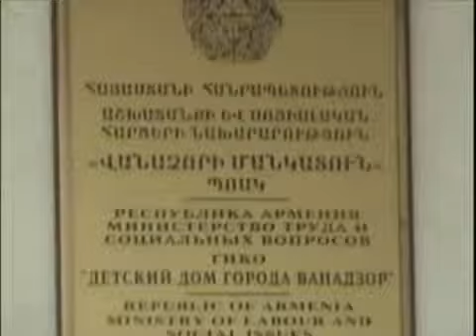2007 Mekic Mek